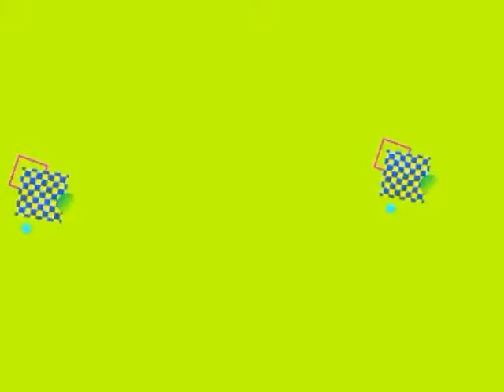EVERYBODY MUST FOLLOW THE RULES : BAWAL LUMABAS NG WALANG FACEMASK!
She is so excited to go out but not allowed without wearing a FACEMASK! ;)
Our fur baby NEGGIE is a mixed Affenpincher ...

My channel is about DOG BREEDs, DOG's LOVE and DOG CARE.
I am DIABETIC and these animals helps me go on and be strong in life.
Dogs help me cope with my depression and stresses in life.

Also features FOODS, PLACES, EVENTS and CHURCHES within my vicinity MALOLOS CITY.
Biking and E-biking are also in the lists of my Vlogs.
Occasional TIK-TOK and COVER videos for entertainment.

Thank you for accompanying me on my Channel.
HAPPY DOGS... HAPPY LIFE !!!
CHeeRs & Happy Days !!!I

See also my KAPAMILYA Channels  (All legit and verified)

Miracle Aniceto, Miracle Marilag Vlogs, Mhick-Mhick Aniceto,
Miracle Marilag dela Cruz, Miracle Dela Cruz Mhick Aniceto,
Pomeranian Breed Dogs, Dachshund Breed Dogs, Sausage Dog,
Dog's Birth, Dog's Puppy Deliveries, A Day In a Life of a Puppy,
A Day in  a Life of a Mutt, MONGREL , MUTT, MIXED-BREED DOGS,
E-Biking, Puppy Care, Malolos Tourist SPots, WHere To In Malolos,
Bethany Orphanage, EMMAUS, Home for the Aged, EMMAUS House of Apostolate